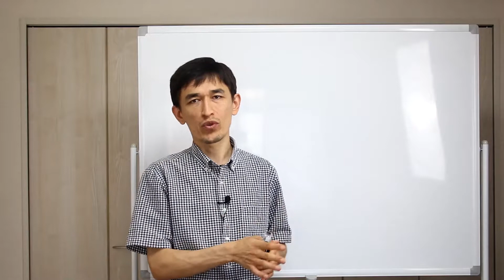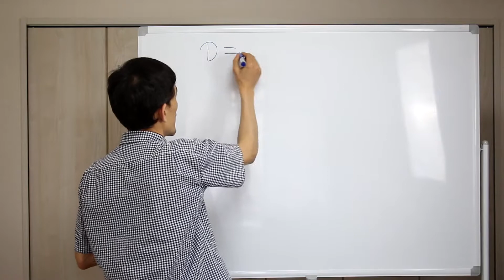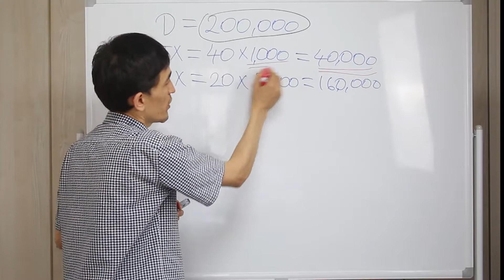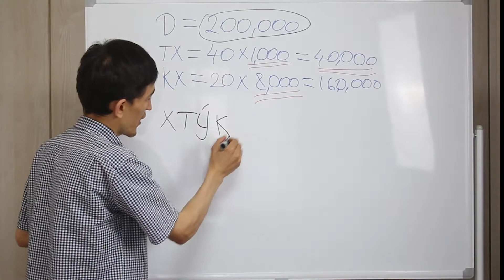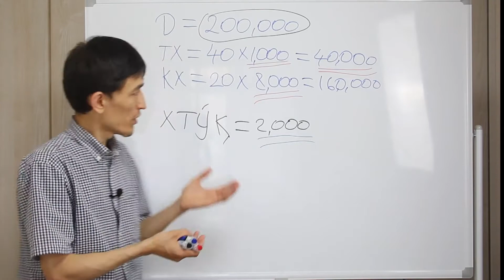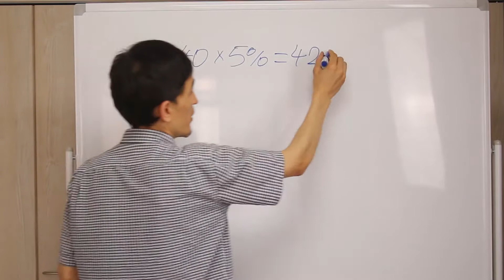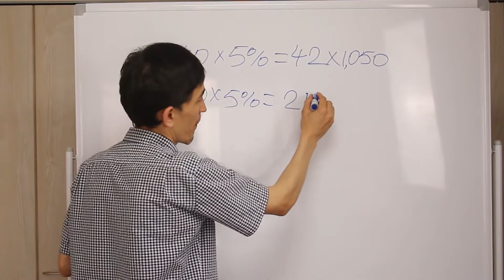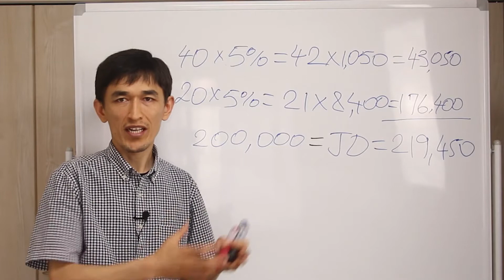UNIQLOning daromadni oshirish siri!